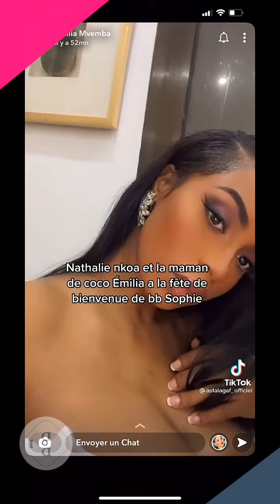l'incroyable voir bébé que coco Émilia a organisé pour sa fille: Nathalie Nkoa dépenses 3 millions 💸